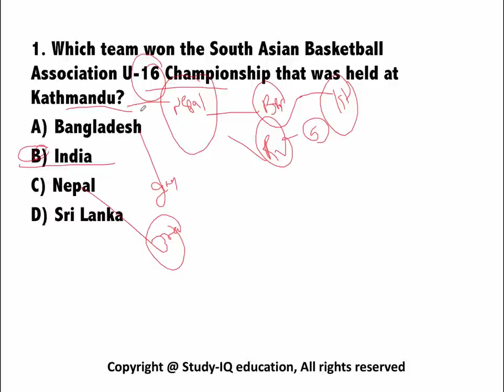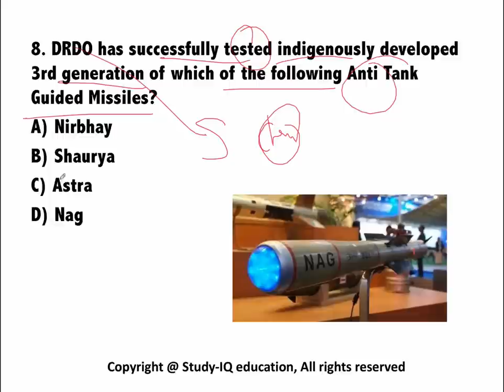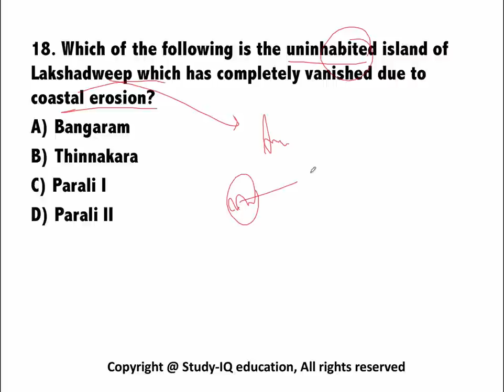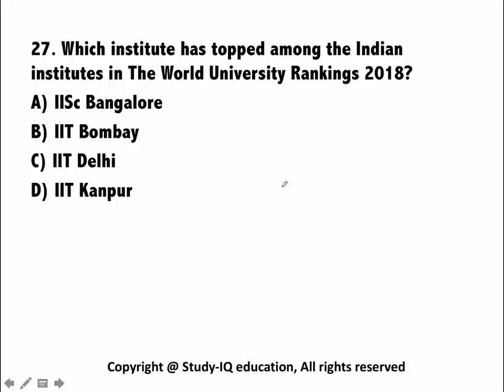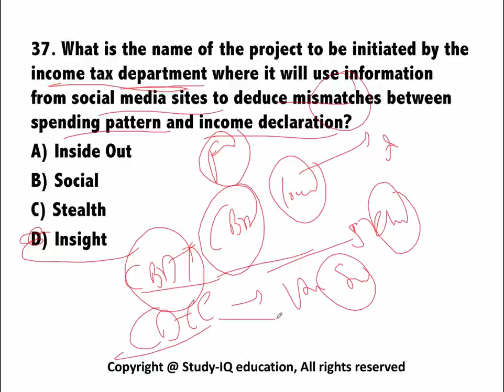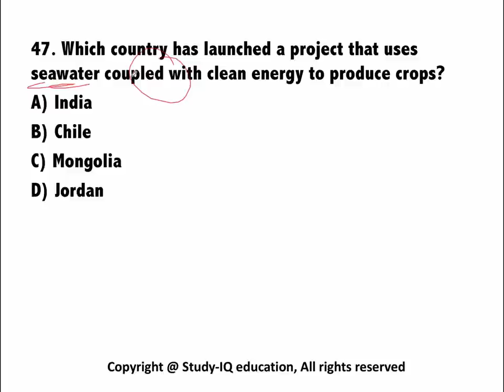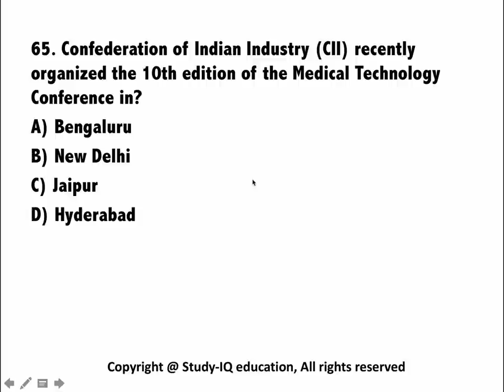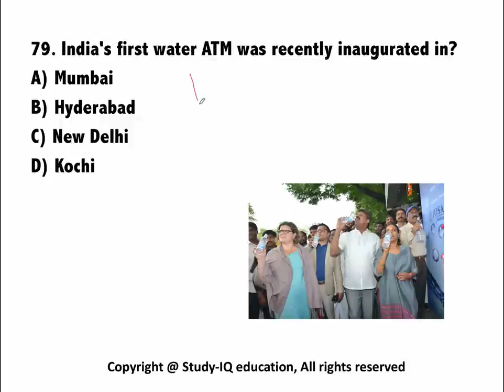(English) September 2017 2nd week part 1 current affairs - IBPS PO,Clerk,CLAT,SBI,SSC CGL,UPSC,LDC